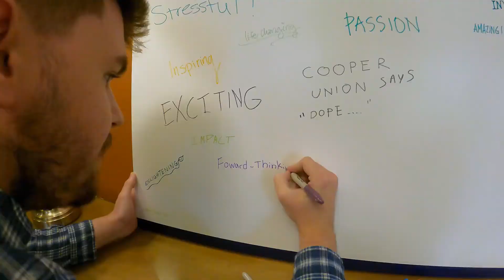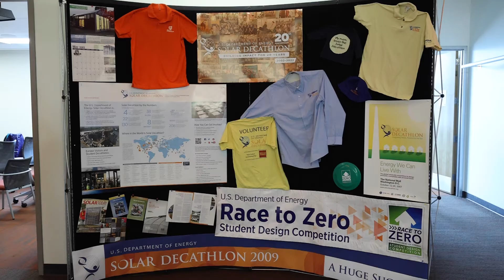Solar Decathlon 2022 Competition Event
The Solar Decathlon 2022 Competition Event took place April 22-24, 2022. Fifty-four Design Challenge teams and 23 Build Challenge teams presented to juries, with more than 300 students on-site and over 500 virtual attendees.